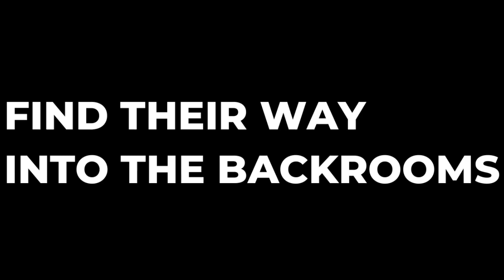Stuck In The Backrooms | A Gorilla Tag Series Trailer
A quick trailer for the upcoming series: Stuck In The Backrooms